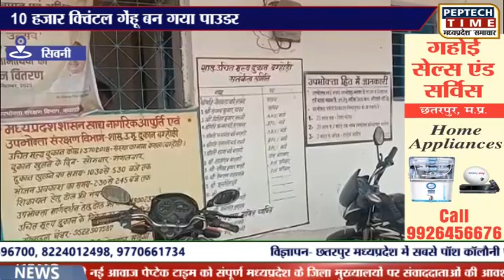सिवनी- 10 हजार क्विंटल गेंहू बन गया पाउडर